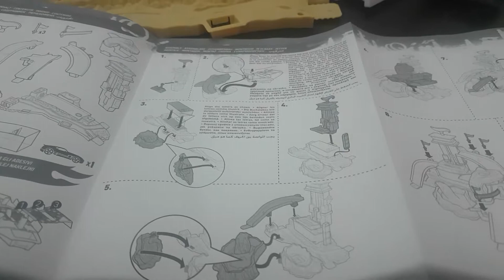Hot wheels renk değiştiren arabalar oyun seti kuruyoruz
VİDEOLARIMIZ ÇOCUKLAR VE AİLELER İÇİN UYGUNDUR.
ARKADAŞLARINIZLA PAYLAŞMAYI UNUTMAYINIZ.

HAKKIMIZDA

Herkese Merhaba Oyun Robotu Emir kanalına hoş geldiniz, Bizleri mutlu ettiniz.

Çocuklara yönelik uygun içeriklerin yer aldığı kanalımızda Oğlum Emir ile birlikte eğlenceli videolar çekiyoruz.Video içeriklerimiz çocukların gelişimine uygundur.